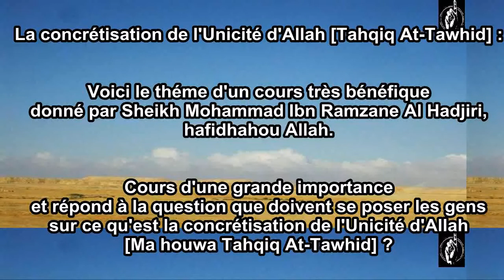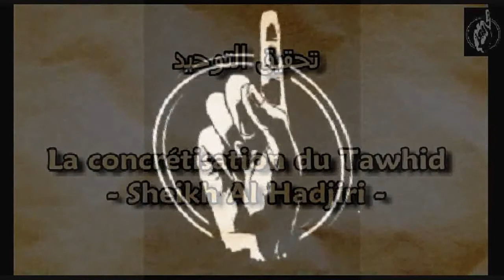La concrétisation du Tawhid Sheikh al Hajiri